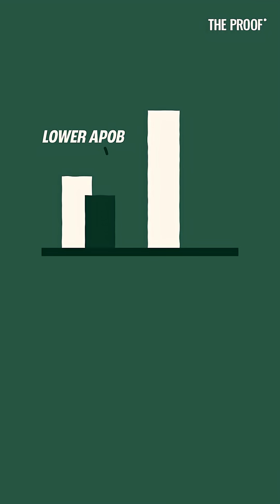Which is better: siRNA or antibody PCSK9 inhibitors? | The Proof Clips Ep #380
Wondering which PCSK9 inhibitor is right for you? Both siRNA and monoclonal antibody options lower LDL, but how do they really compare in safety, injection frequency, and outcomes? An expert breaks down what’s approved, what we know, and what’s still to come. Find out what could influence your treatment plan and why outcomes data may shift how doctors choose.